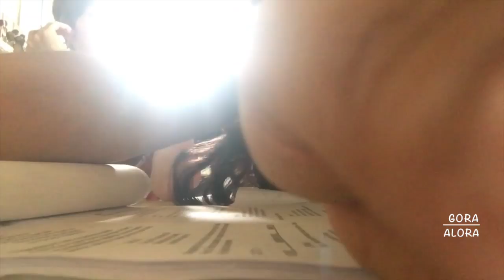Once Upon a La Luna Taping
episode 8 of Gora Alora
Isang araw sa taping ng La Luna Sangre
Manonood po kayo every weeknights after FPJ Ang Probinsyano